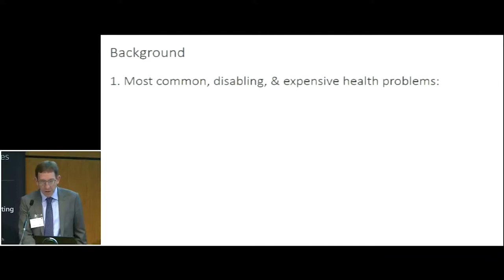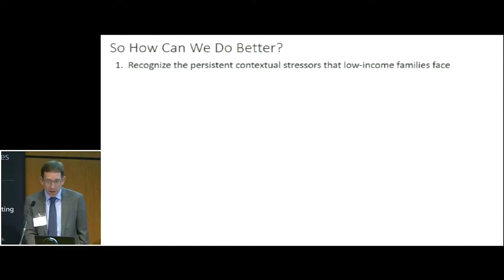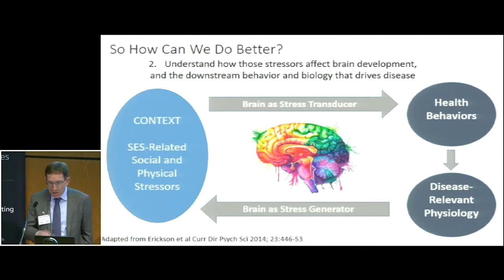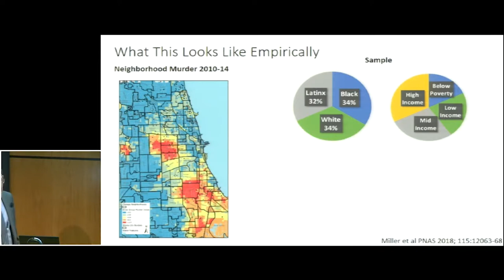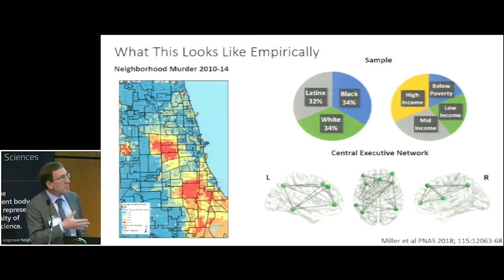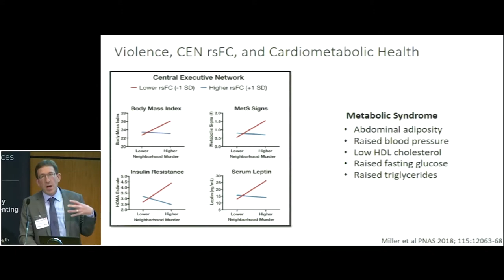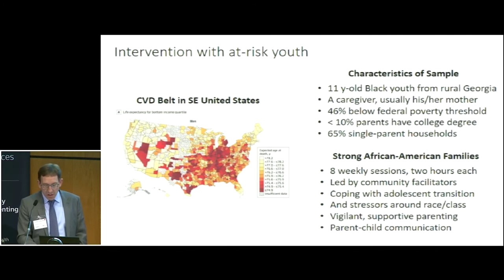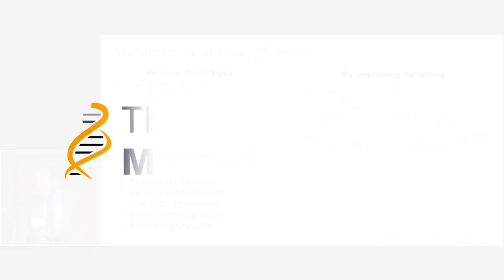Building relationships in communities improves physical health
Professor Greg Miller explains his work in disadvantaged US communities to improve physical health through relationship-building and community-based social interventions.

Most common, disabling and expensive health problems begin during childhood and adolescence, are influenced by behavioural, genetic and environmental factors, and pattern according to socioeconomic status.

Professor Miller outlines the key brain networks involved in regulating behaviour which can be influenced by stress. He presents work showing that murder rates in Chicago (an environmental stress) correlates with body mass index, fat levels, cholesterol levels, and other indiciators of cardiometabolic health. He then goes on to discuss how interventions to support these networks early in life among children exposed to social and economic adversity can improve their physical health decades later.

Professor Miller's work tries to answer the mechanistic questions of how early adversity affects vulnerability to diseases, and how interventions that can build resilience through leveraging relationships within families and between peers can support healthy development for children and provide opportunities for evidence-based policy interventions.

Professor Greg Miller is the Louis W. Menk Professor of Psychology at Northwestern University and Co-Director of their Foundations of Health Research Center.

This talk was given as part of the the Richard and Hinda Rosenthal Symposium: Behaviour change to improve health for all

This symposium was co-hosted by the US National Academy of Medicine and the UK Academy of Medical Sciences.

The Academy of Medical Sciences is the independent body in the UK representing the diversity of medical science. Our mission is to advance biomedical and health research and its translation into benefits for society.